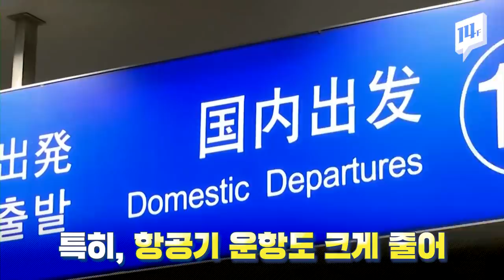중국의 잿빛 하늘이 푸른색으로 변한 이유는? / 14F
미세먼지로 몸살을 앓는 나라 중국! 위성 사진을 봤더니… 약 한 달 만에 잿빛이 없어지고 푸른색이 나타났다. 갑자기? 왜지??